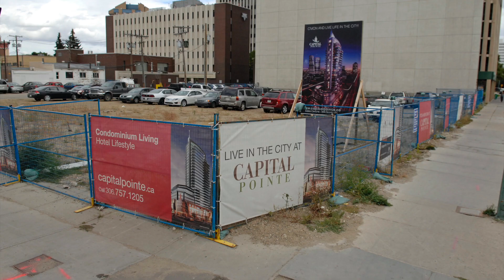Every time we've taken a picture of Capital Pointe